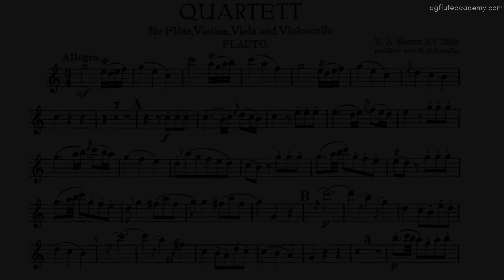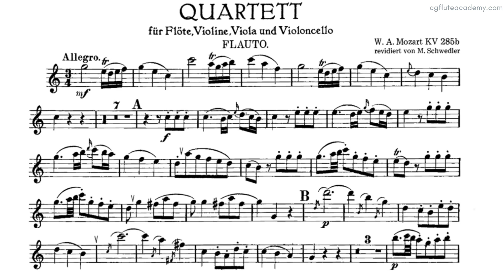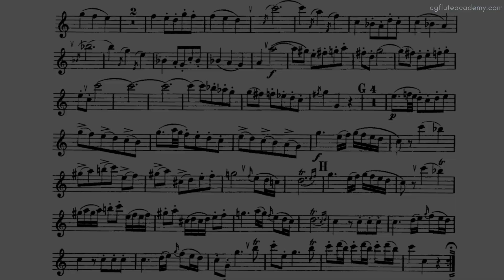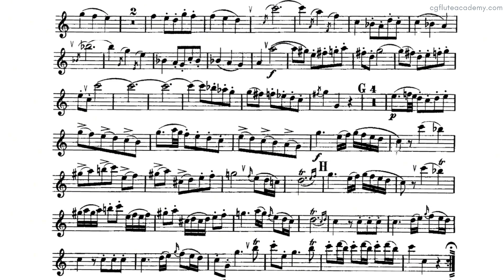W. A. Mozart – Flute Quartet in C Major, K. 285b: I. Allegro ♩= 132 (Allegro) Strings Accompaniment